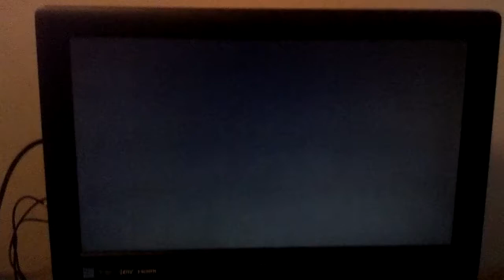Thomas & Friends Songs from the Station trailer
Taken from calling all engines